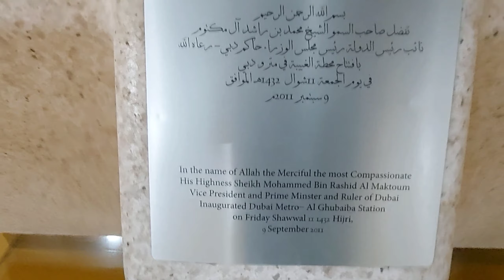Dubai Metro (Underground Train Station) || A look inside Al Ghubaiba Dubai Station || Green Line